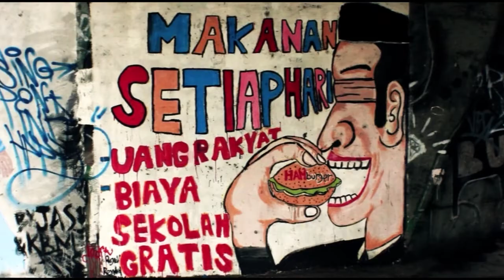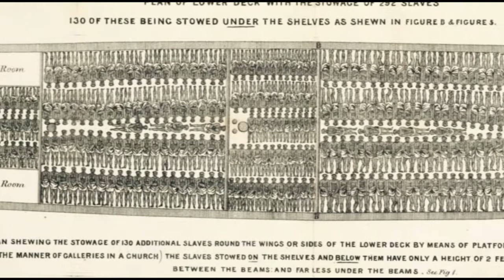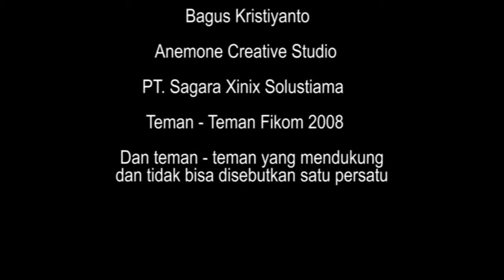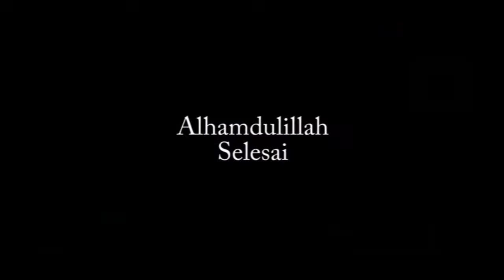[BUDILUHUR.TV] Documentary Project - Planking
Karya Tugas Akhir mahasiswa Fakultas Ilmu Komunikasi tentang fenomena planking.